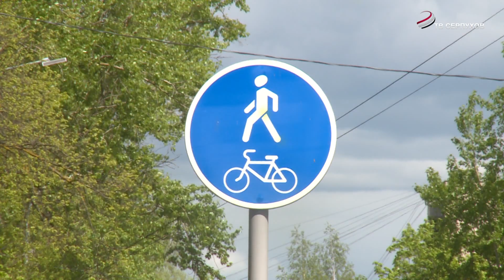В Большевике появится свой Арбат